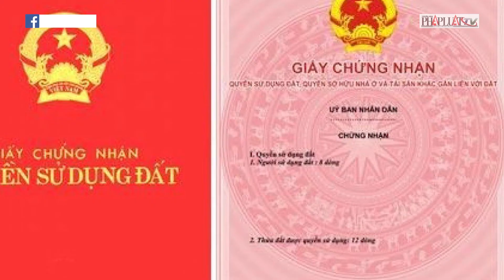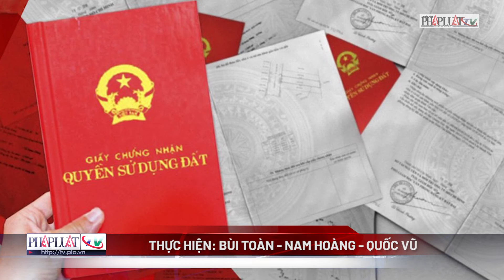Đà Nẵng: 1 phụ nữ bị bắt vì nhận tiền 'chạy' sổ đỏ - PLO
Một người phụ nữ ở Đà Nẵng chiếm đoạt hàng trăm triệu đồng thông qua việc nhận 'chạy' sổ đỏ.